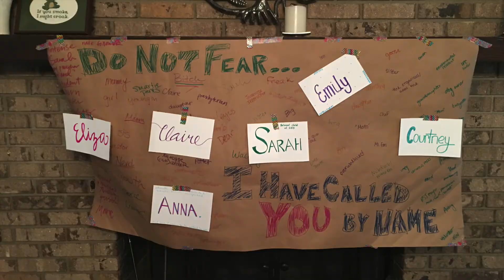Ministry Spotlight: UKirk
A spotlight on UKirk Atlanta presented by Rev. Sarah Hooker.